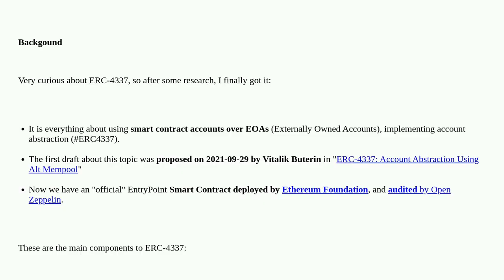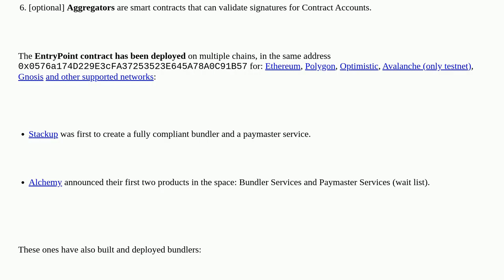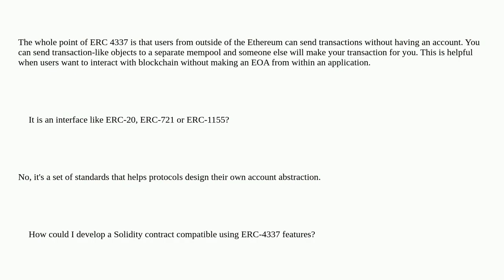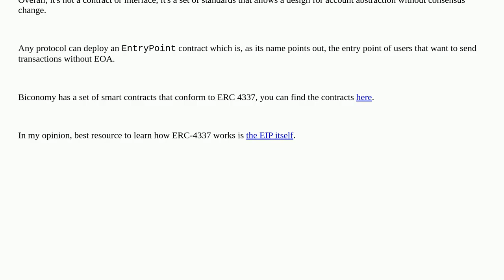How to start with ERC-4337?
A special thanks goes out to the community

  erc-4337